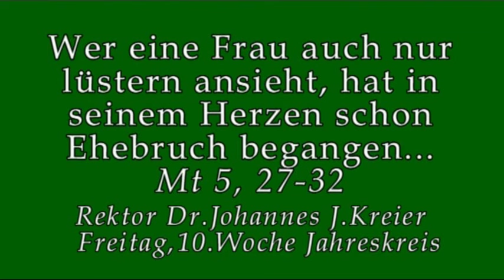Warum bis heute ein so brisantes Thema?